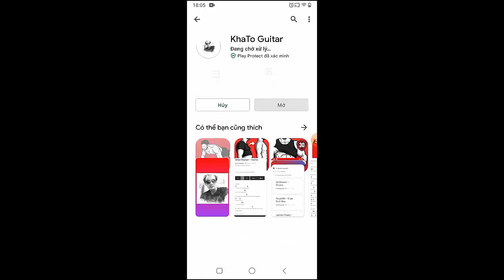Ed Sheeran - I Will Remember You | Guitar Tutorial